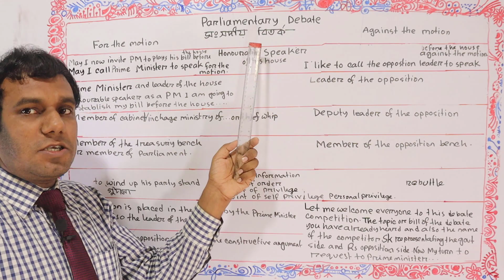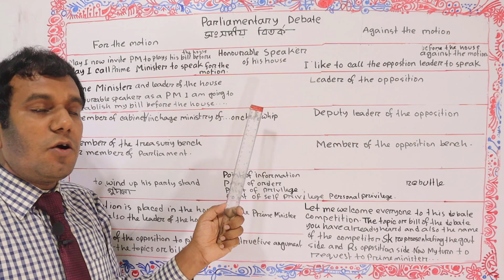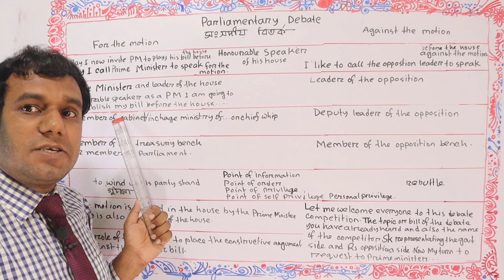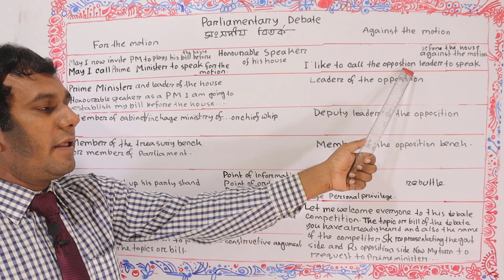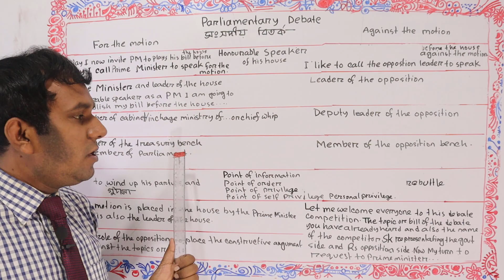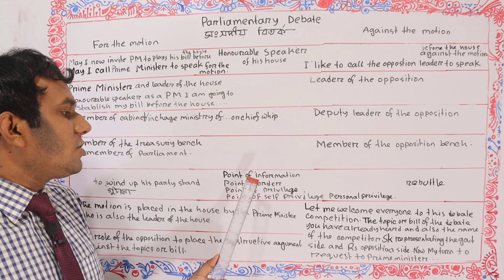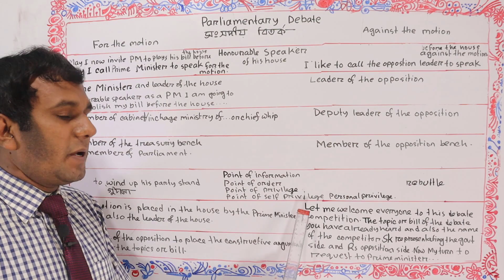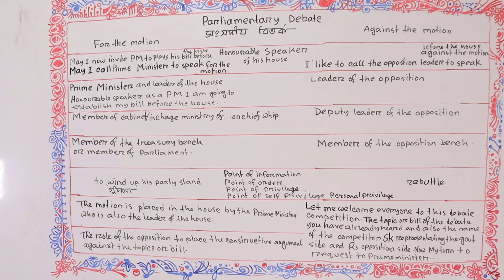💜 Learn Parliamentary Debate 💙 Rules of Parliamentary Debate💚How to do debate in Parliamentary Form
Learn all common rules of parliamentary debate both English and Bengali. How to learn parliamentary debate. Learn formation of parliamentary debate.Learn British parliamentary debate. Learn debate in parliamentary form. learn introduction to British parliamentary debate. Learn debating.
To learn debate in parliamentary form you should stay with Balal Language School. Learn British, American, Austral, Indian and Bangladeshi debate formation. Learn all format of debating.
Here I talked about Parliamentary debate formation.